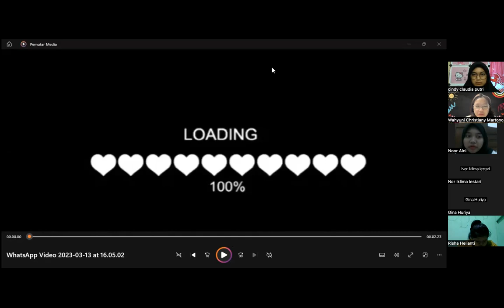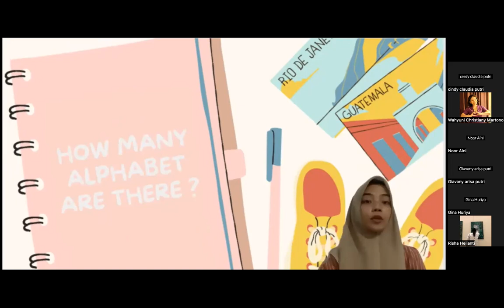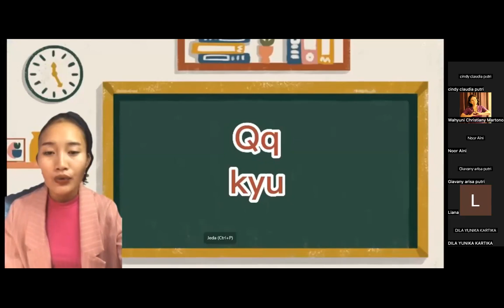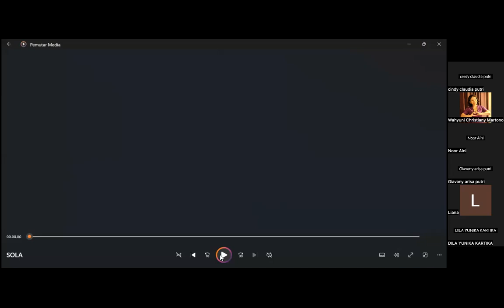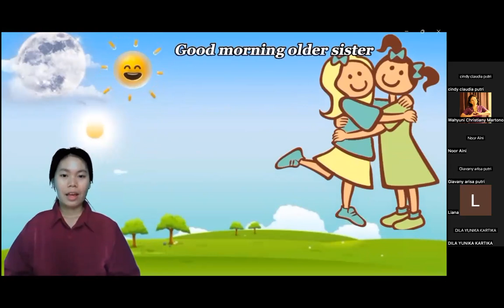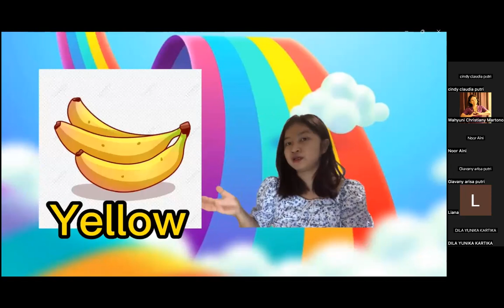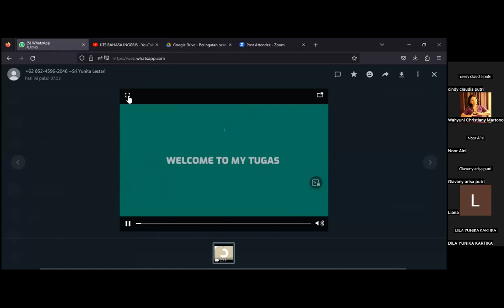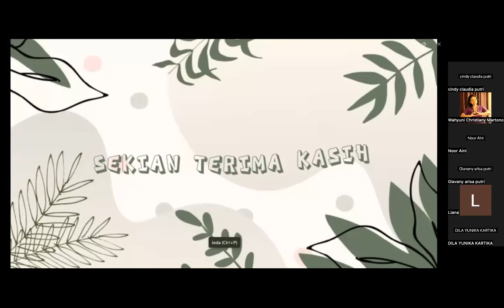UTS Bahasa Inggris AUD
Video ini kumpulan video UTS MK Bahasa Inggris AUD